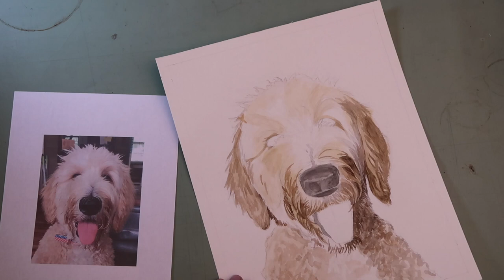Goldendoodle Watercolor Painting Sped Up